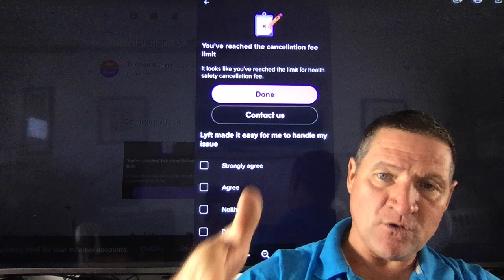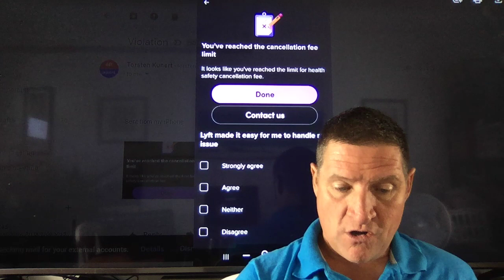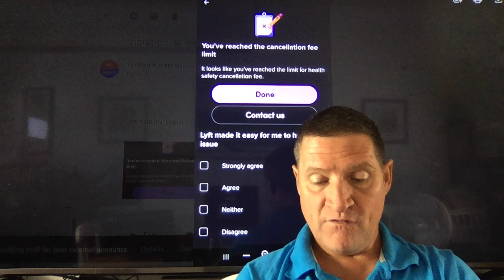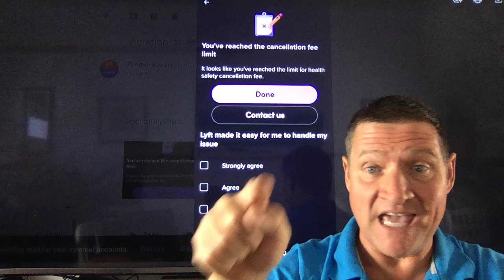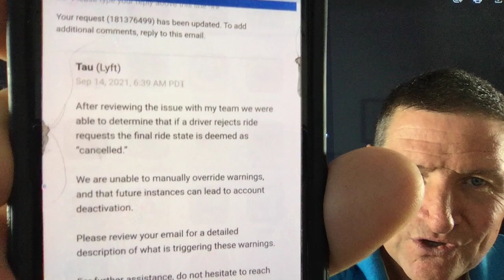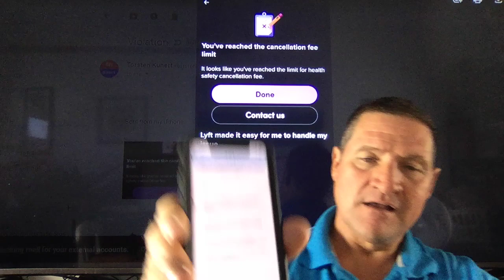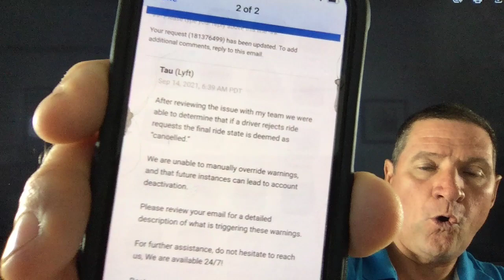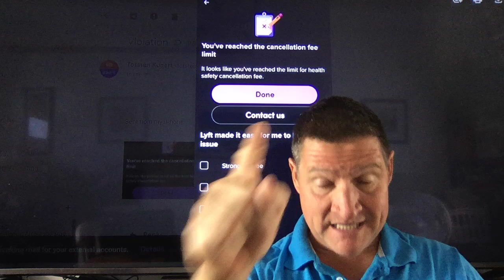Lyft and Uber are deeming "declined rides" as "cancelled rides" & are then deactivating drivers.